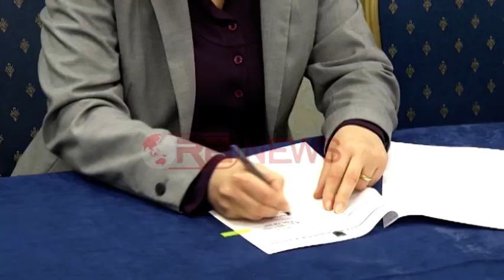Krijohen 4 agjensi të cilat do të përzgjedhin projektet rajonale- Ora News- Lajmi i fundit-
Krijohen 4 agjensi për zhvillimin rajonal të cilat do të merren me rritjen e efektivitetit dhe efikasitetit të politikave të investimeve publike.Ministrja e Zhvillimit Urban deklaroi se qendrat e tyre do të jenë në katër qytete.Erion Veliaj deklaroi se vendi ynë është i fundit në thithjen e investimeve në rajon.Ndërkohë që Kryetarja e Bashkisë së Shkodrës ngriti një sërë pikpyetjesh në lidhje me funksionin e këtyre agjensive.